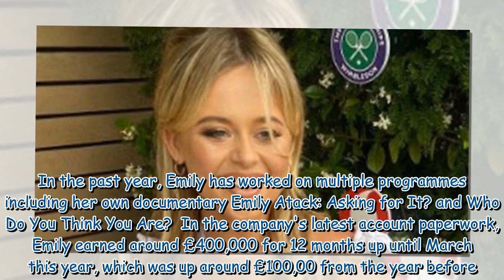Inbetweeners star Emily Atack takes home six figure salary after huge paycheck boost